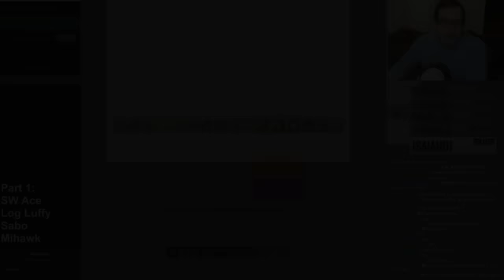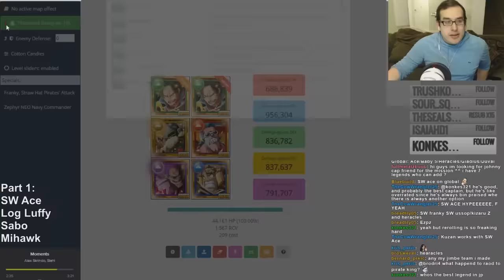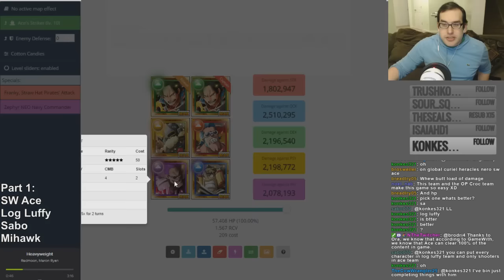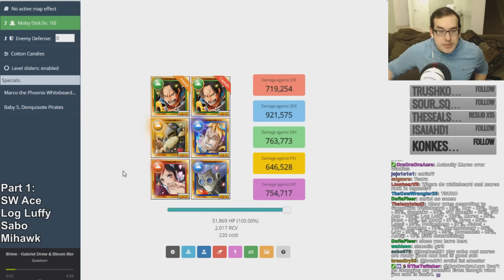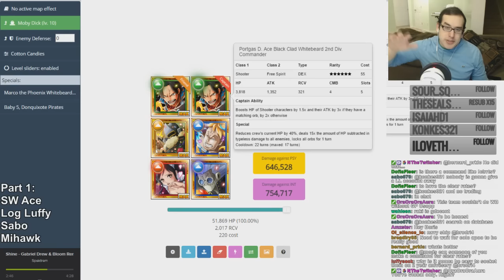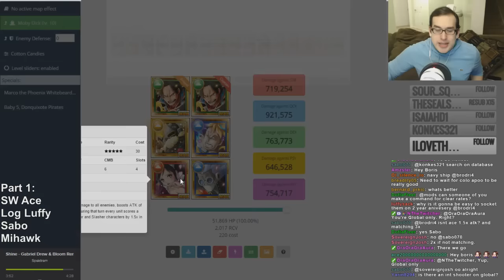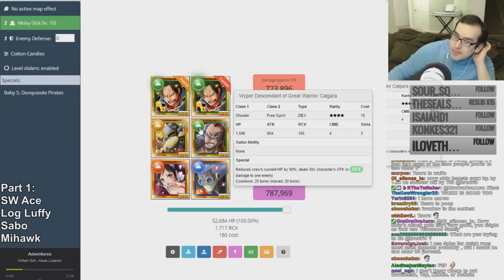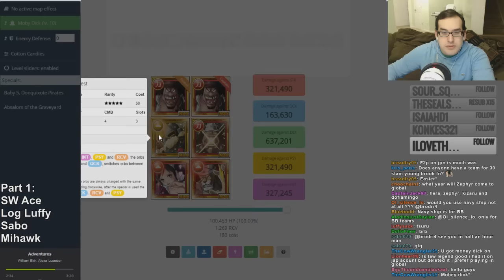One Piece Treasure Cruise - SW Ace Team Guide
OPTC Legend Black Clad Ace Teams and Characters